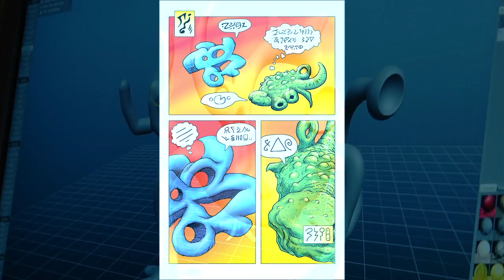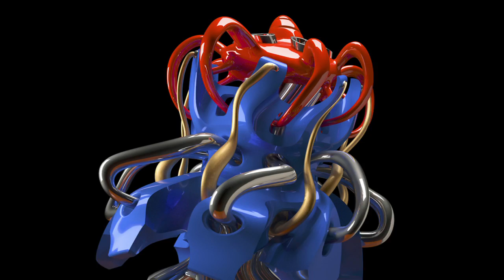Art at Will presents The Macks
Art at Will host Flynn Helper visits academy award winning digital artist Kevin Mack and surreal painter Snow Mack at their home to discuss their work and views on art.